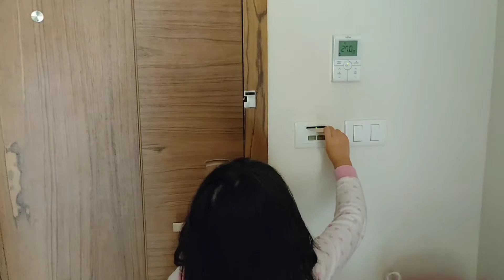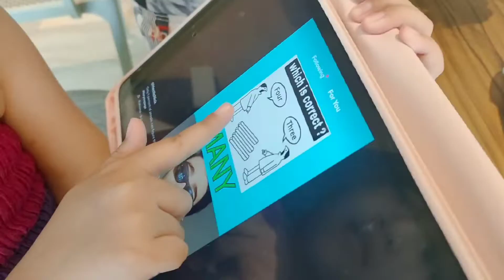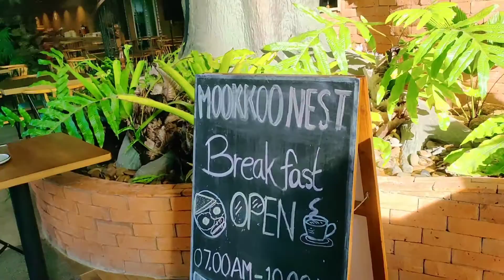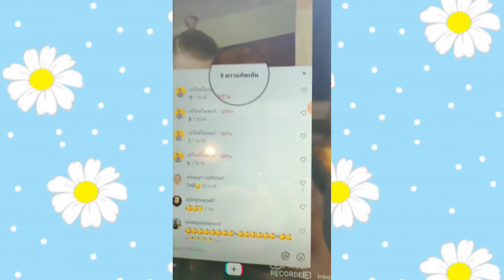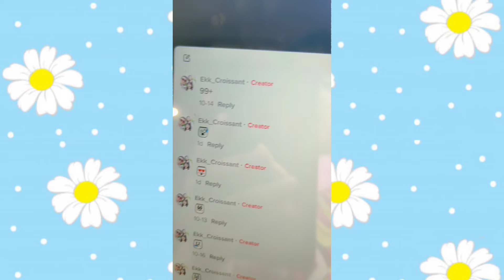เที่ยวเล่นน้ำสนุกสนานมาก